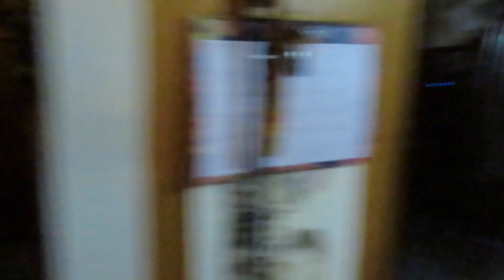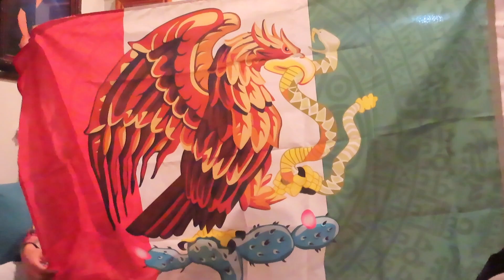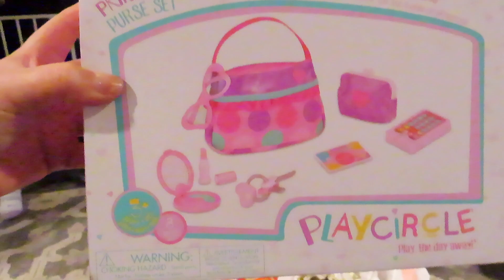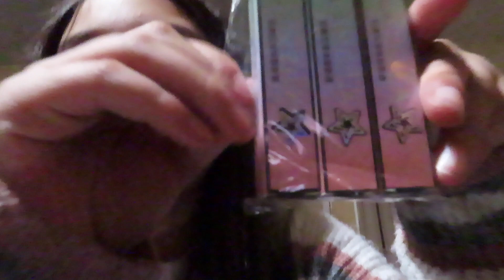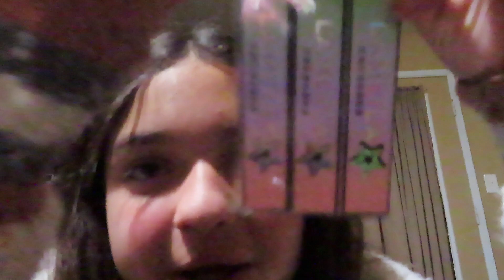We Celebrated Christmas Early!! (CHRISTMAS 2022)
Thank you guys so much for watching! I really hope you guys are enjoying my videos. Let's keep growing!

Add me on all social media to stay updated with me :)